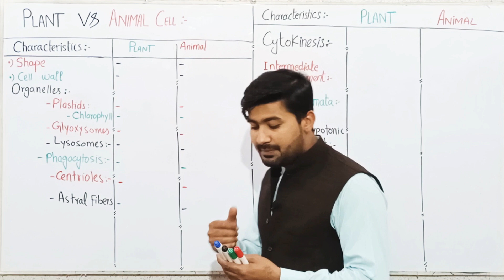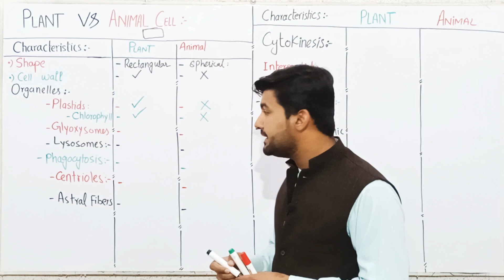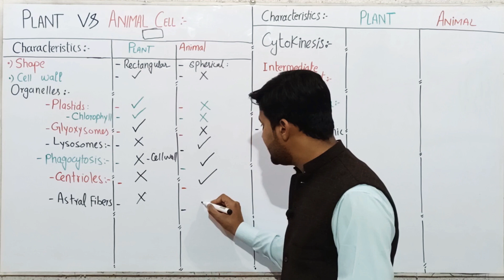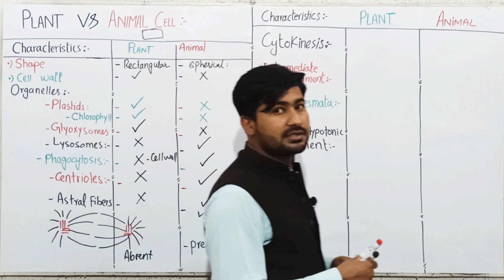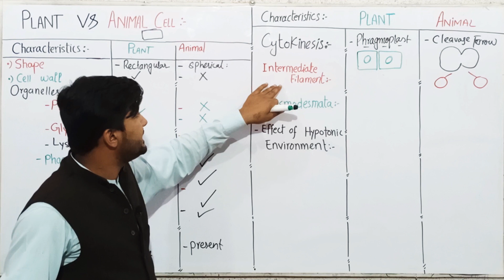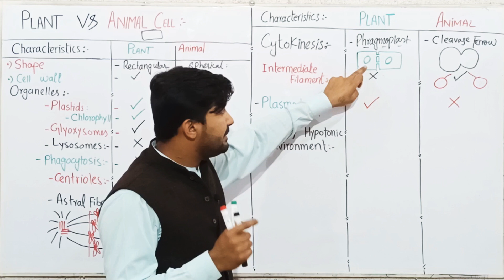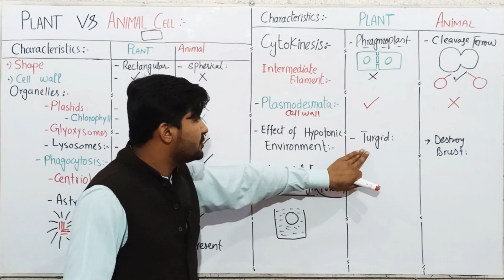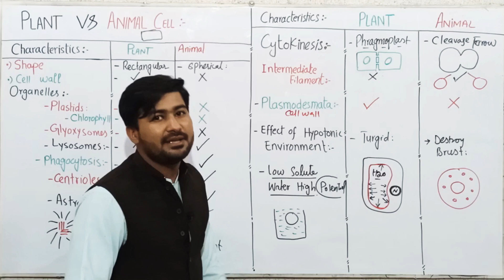4.13 Difference between Plant and Animal cell | MDCAT lecture series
This Video is special for the medical students going to attempt MDCAT or NMDCAT in this video i have discussed more than 50 Mcqs related to Plant Cell Vs Animal Cell
MDCAT lectures series by irtisamsbiology